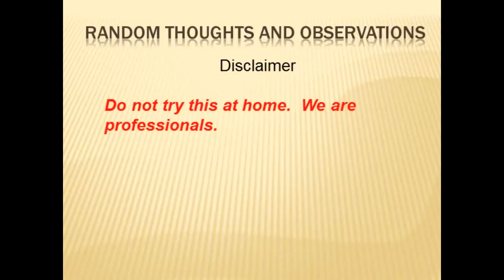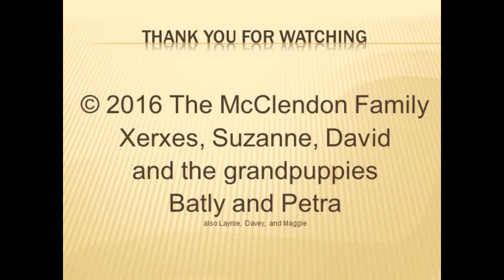Newspaper Diapers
Have you ever had a diaper emergency.  You know where you need to change a diaper but you don't have one?   Here is the story of what we did in that situation.